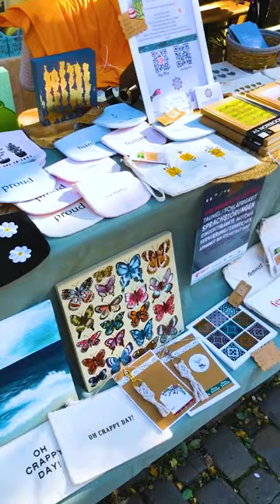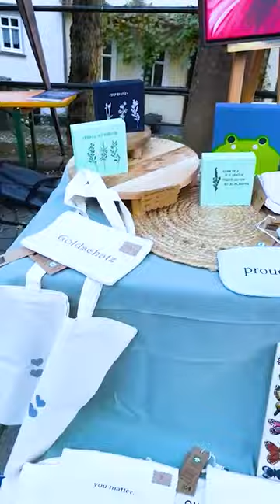Kreativmarkt Marburg 2024 Trailer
🌷Wir freuen uns, euch am Marburger Frühling auf dem Kreativmarkt wieder begrüßen zu dürfen!

🗓️📍Ihr findet am Wochenende vom 13.-14. April 60 Ausstellende am wunderschönen Steinweg.
An beiden Tagen immer von 11-18 Uhr

🧑‍🎨 Bis dahin - euer Kreativmarkt Marburg.

🎶 Musik @SilasG614
🎥 Drohnen Aufnahmen: @mattisunderhill7136

Danke an die Stadt, dass ihr das jedes Jahr wieder ermöglicht!